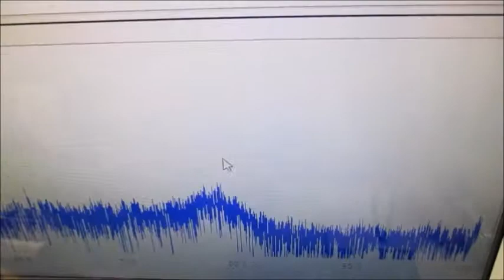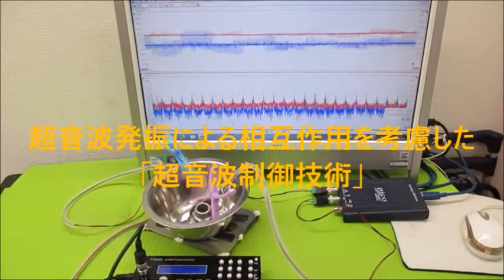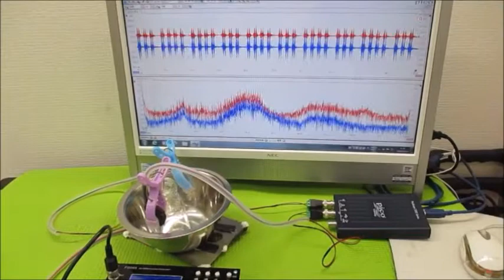オリジナル実験による超音波伝搬現象の分類